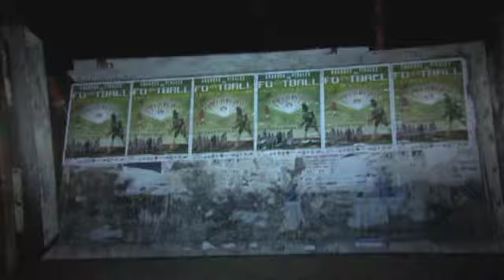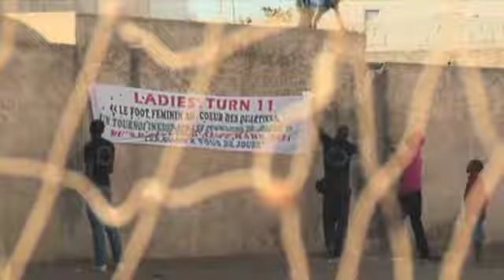Ladies' Turn (trailer mobiCINE)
Un film documentaire réalisé par Hélène Harder (2012).
Découvrez l'association Ladies' Turn oeuvrant pour la promotion du football féminin en Afrique

Et si c'était au tour des filles de jouer ? Au pays du foot roi, un tournoi de football féminin s'organise pour la première fois en 2009 dans les quartiers de quatre régions du Sénégal, grâce à l'association Ladies' Turn. Malgré l'engagement bénévole et passionné de Seyni, ancienne capitaine de l'équipe nationale, et de ceux et celles qui se battent à ses côtés pour donner l'occasion aux joueuses de montrer leur  talent, le terrain reste loin d'être gagné. En 2011, bravant encore tabous et préjugés, les filles investissent de nouveau les terrains de quartier et jouent devant un public de plus en plus nombreux venus les voir. Mais laissera-t-on jouer la partie comme elles le veulent jusqu'au bout?